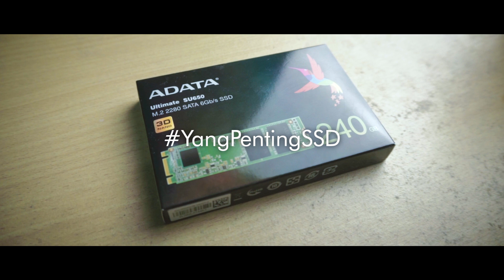MENDING NGONTEN DI YOUTUBE? APA DJ TIKTOK?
Hallo apakabar semua selamat datang kembali di tekmaster id dengan gwa taufiq, di video kali ini gwa bakal jelasin kenapa gwa pindah ke tiktok dan alasan gwa balik lagi ke youtube.